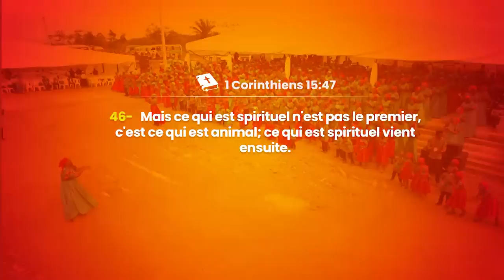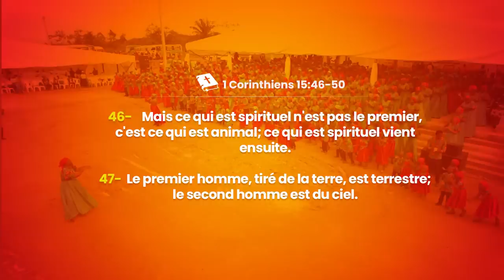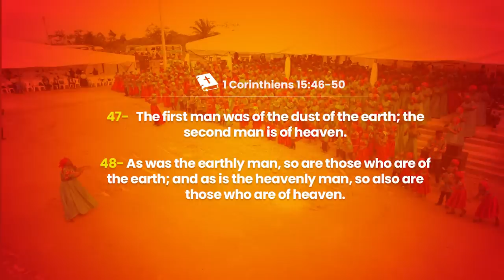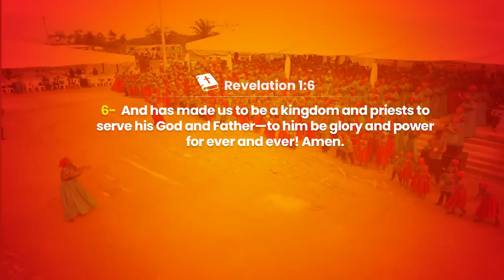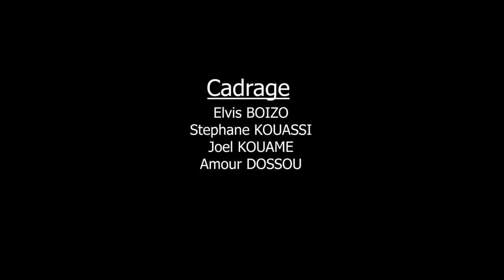JOUR 2 - LES CROYANTS EN CHRIST SONT DES SACRIFICATEURS